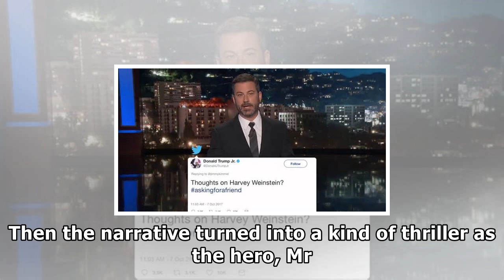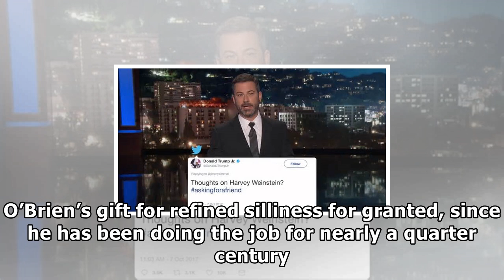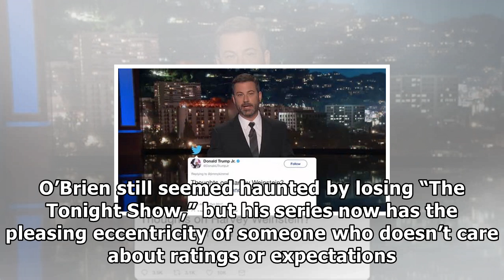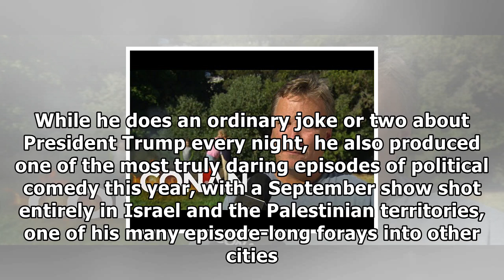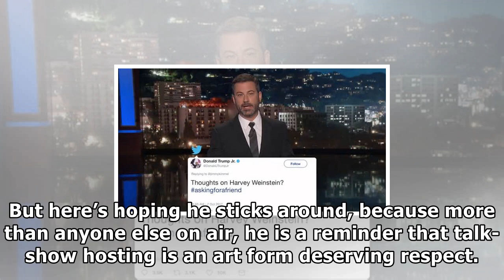The most riveting host in late night (and the most overlooked)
“Conan” has the trappings of a traditional late-night show, but Conan O’Brien may be taking more artistic risks than anyone else in that time slot. Tiffany Roohani/Team Coco In September, Tom Cruise s...